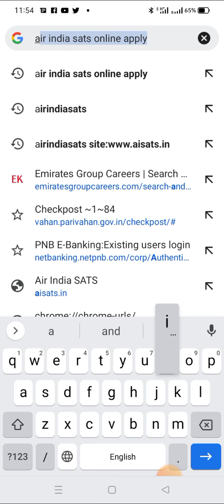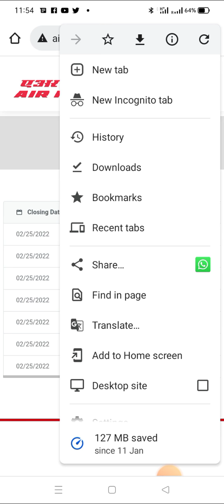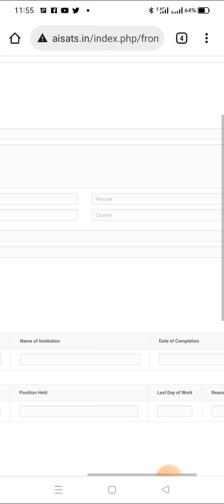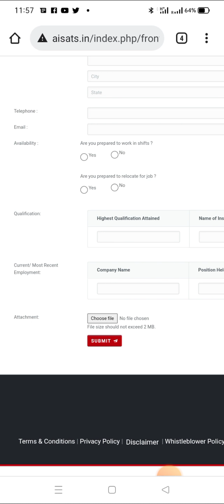Air India Sats Vacancies open please apply online | Airport Jobs | Delhi Airport Jobs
(part 4) Airport 12th pass and Graduate Jobs

कृपया कोई भी अपना फोन नम्बर या ईमेल कॉमेंट में न लिखे टेलीग्राम या इंस्टाग्राम पर बात करें और वहां भी अपना नम्बर हाइड करके रखें ताकि गलत असामाजिक लोग आपके नंबर ईमेल का गलत इस्तेमाल न कर सके धन्यवाद

For any questions send me msg on

Teligram Direct Contact - @bigthink4u

Purpose of this channel is to tell the common people or people outside the airport who do not work at the airport or do not know about the work about the work of the airport
And
The purpose of our channel is to convey information related to the airport aviation aeroplane
But sometimes we also make videos about heavy machines and luxury vehicles.
You can also get advice from us about jobs at the airport or abroad.
Because I have so far worked at the airport in Delhi (India) Doha (Qatar) and am now working at the Basra (Iraq) airport
Airport Ground staff work
हमारे चैनल का उद्देश्य हवाई अड्डे विमानन हवाई जहाज से संबंधित जानकारी देना है।
इस चैनल का उद्देश्य हवाई अड्डे के बाहर आम लोगों या उन लोगों को बताना है जो हवाई अड्डे पर काम नहीं करते हैं या हवाई अड्डे के काम के बारे में नहीं जानते हैं।
तथा
कभी-कभी हम भारी मशीनों और लक्जरी वाहनों के बारे में भी वीडियो बनाते हैं।

हवाई अड्डे या विदेश में नौकरियों के बारे में आप हमसे सलाह भी ले सकते हैं।
क्योंकि मैंने अब तक दिल्ली (भारत) दोहा (कतर) में हवाई अड्डे पर काम किया है

Tags and topics covered :-
Airport jobs vacancy 2022
airport latest job vacancies
delhi airport ground staff jobs
delhi airport vecancy 2022
Airlines vacancy
Airport jobs for fresher
Airport jobs for 12th pass
Airport jobs 2022
Airport jobs at delhi airport
air india sats jobs
aisats jobs
air india sats vacancy open
Narender Singh Airport Aviation

how to find airport jobs
how to search airport jobs
how to get airport jobs